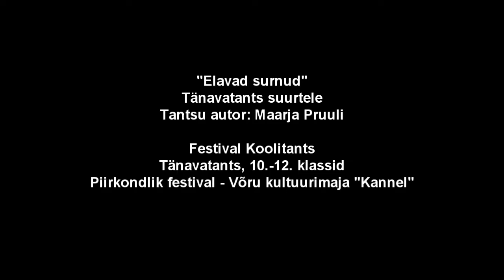Koolitants 2013 - Tähtvere Tantsukeskus - "Elavad surnud"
Tähtvere Tantsukeskus
Tänavatants suurtele
Tantsu autor: Maarja Pruuli

Koolitants piirkondlik festival 2013
Võru kultuurimaja "Kannel"
Tänavatantsud, 10.-12. klassid